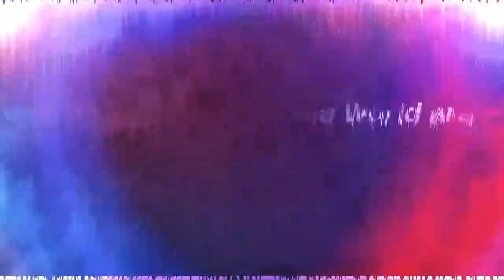JUMP FORCE Deluxe Edition – Nintendo Switch Launch Trailer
Unite with your favorite heroes, unite to save our world, unite to fight. JUMPFORCE Deluxe Edition is available now for the NintendoSwitch!

Follow the link and grab your copy today!